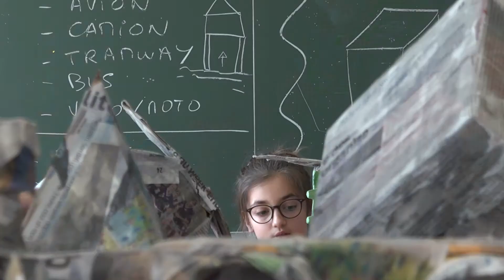La Source Iturria St Jean de Luz 3084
Un groupe d'enfants de St Jean de Luz ,au pays basque(France), a imaginé leur ville en 3084.
Sous la direction de Sophie Noel,ils ont utilisé des emballages de produit de consommation courante qu'ils ont assemblés et peints. Video:Pierre Capperon